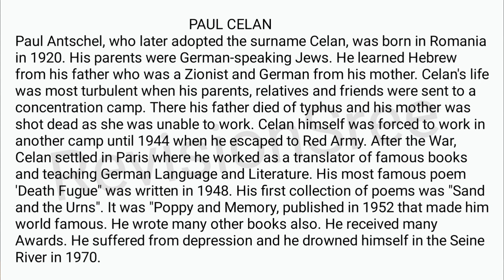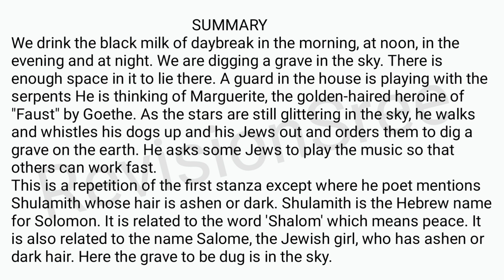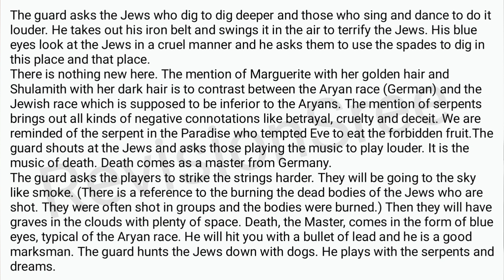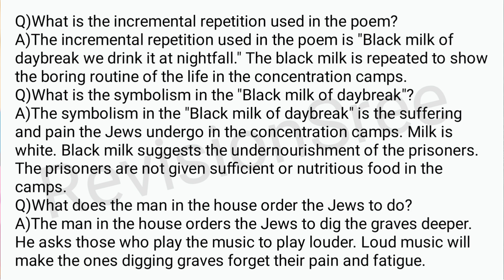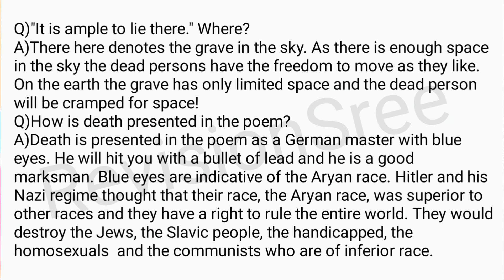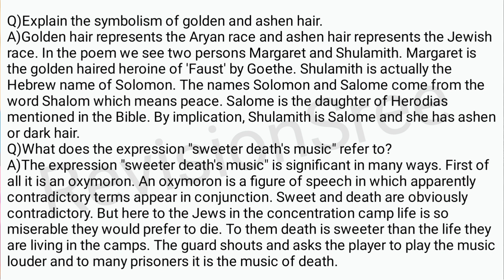CALICUT UNIVERSITY|BA/BSC 4th SEMESTER ENGLISH|SPECTRUM|DEATH OF FUGUE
hi everyone Welcome to @revisionsree 💙